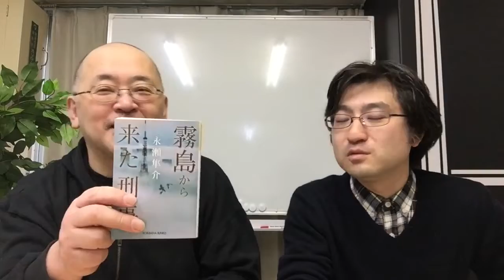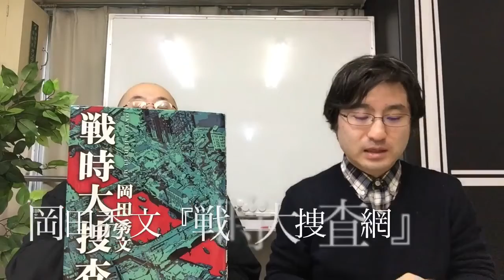「ミステリちゃん」2020年3月号・その１ 永瀬隼介『霧島から来た刑事』＆岡田秀文『戦時大捜査網』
書評家・若林踏と杉江松恋がその月に読んだ国内ミステリーから気になった作品を挙げてお薦めするミステリー好きのためのレビュー番組「ミステリちゃん」です。
対象になるのは2020年1 月に出た本です。よかったら読書の参考に使ってください。兄弟番組の「翻訳メ～ン」もよろしく。まずはその１です。

こちらで取り上げたのは、

永瀬隼介『霧島から来た刑事』（光文社文庫）
岡田秀文『戦時大捜査網』（東京創元社）

の２冊です。